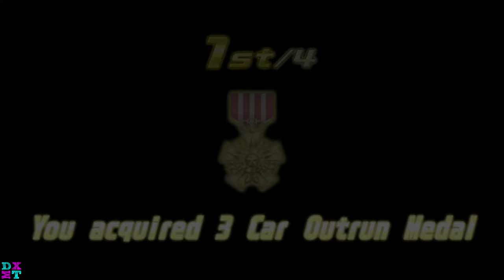湾岸ミッドナイト6RR Road to Hexa-S [SSSS7 → SSSS6] | Nissan Fairlady Z [S130] | Outrun Stars: 10,000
• Maulana Ilham
• Meutia Lestari
• Dean Meixner
• Festus Goh
• Choongie Studio HOME
• Sugiharta Sunjaya
• Maiziya putri
• Fatin Nurdini
• Alexander’s Asphalt
• JimmyKato
• Wmmt XAUST
• AsawaQ
• Iohan Padilla [Weed Soul]
• Radja Nashwan
• Witsarut 14
• DLXUE / SLM_VLT / Perth Australia WMMT
• Randy
• SamFed
• MRC WMMT
• Pちゃん
• Arotu97 [Weed Soul]
• jordan lmao
• wmmt_25
• Xman Adventures
• E- BigZ
• EpicgameEveryday
• TemReal
• JayTeelsHere
• Vayso.
• Thanwa Phetrsai
• Daffy
• Leon34 Channel
• Archangle1410
• Jeff Ryan
• Revol T
• Alvon Timotius
• JOJOCHEN
• VILLO SETYO NUGROHO
• NG WH.
• Sxrfz
• DEMON YT
• WanganHedgehog
• Wildan Kwn
• Aldo Alviano
• Hyposphenous
• Maxxy
• foood
• DaFoxinaBox
• Fauzan Ridho
• MoodyMoony
• Sultan Alif
• Marcus Joaquin Richmond Deguzman